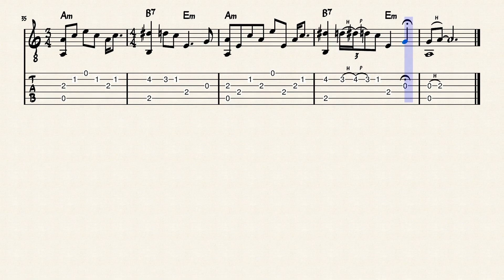The Last of Us Part II (Main Theme) | Guitar TAB + Sheet Music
🎸 Guitar TAB + Sheet Music

• A: 00:00
• B: 00:42
• C: 01:12
• A: 01:44

 🐈 Meowscore